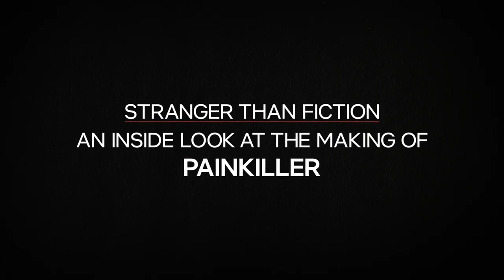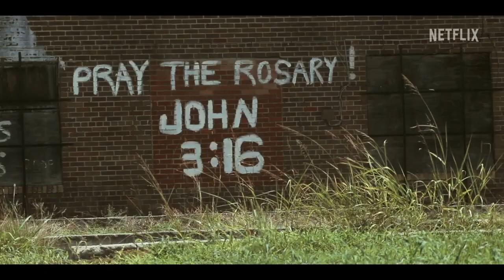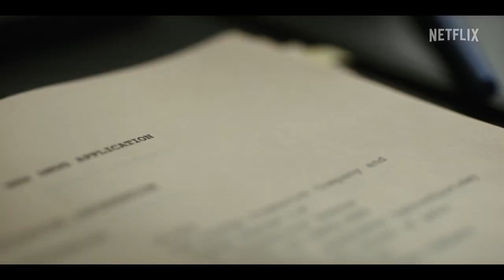Painkiller-Trivia and Review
Painkiller is an American drama limited series made for Netflix and created by Micah Fitzerman-Blue and Noah Harpster. The six-episode series, which is based on Patrick Radden Keefe's New Yorker article "The Family That Built an Empire of Pain" and Pain Killer: An Empire of Deceit and the Origin of America's Opioid Epidemic by Barry Meier, focuses on the birth of the opioid crisis, with an emphasis on Purdue Pharma, a company owned by Richard Sackler and his family that was the manufacturer of OxyContin. The Sackler family have been described as the "most evil family in America", and "the worst drug dealers in history".